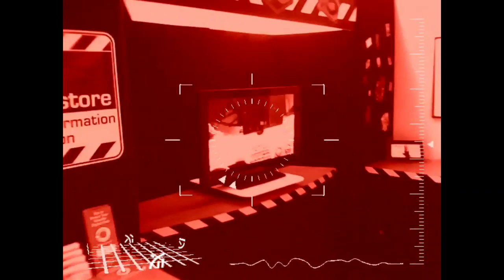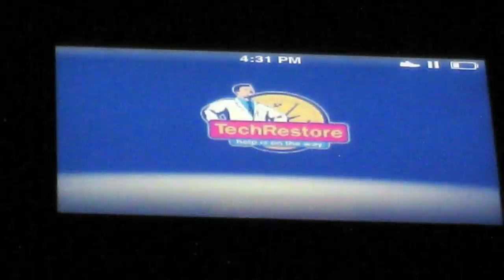iPod nano 5G Disassembly by TechRestore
| TechRestore Video | A short clip, shot on the new iPod nano 5G, is followed by a complete tear-down and rebuild of Apples latest iPod - in stop-motion! Thanks again to our tech, Ivan Villanueva, for pwning this latest iPod nano. When you need iPod overnight screen repair, iPod replacement parts and other Apple device, Mac or PC repair parts or services, choose TechRestore.